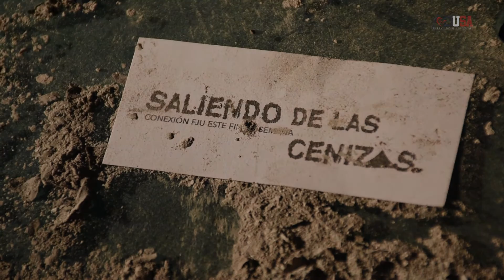Saliendo de las Cenizas FJU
Este domingo en todo el país. Únete a nosotros.

Podcast: Spreaker.com/fjusa
Snapchat: FJU Estados Unidos (FJUSA)